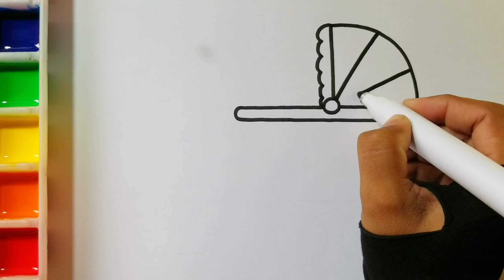Drawing and Painting 🖌️ Baby Equipment for children| How to Draw Baby Cradle Easy